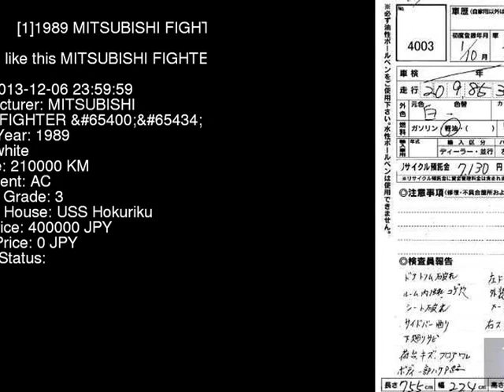1989 MITSUBISHI FIGHTER _ FK417H - Japanese Used Car For Sale Japan Auction Import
1989 MITSUBISHI FIGHTER _ FK417H - Japanese Used Car For Sale Japan Auction Import FK417H,MITSUBISHI,FIGHTER,_,USS Hokuriku,jdmvip,vip,jdm,cars,japan,jdmvip.com,japanesecars,usedcars Japanese Used JDM Car For Sale At Auction in Japan for Import